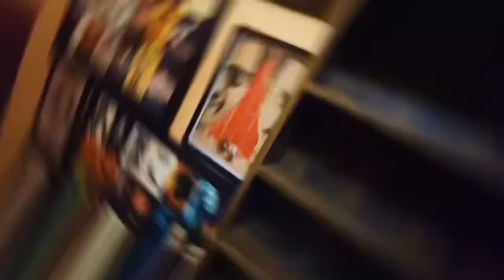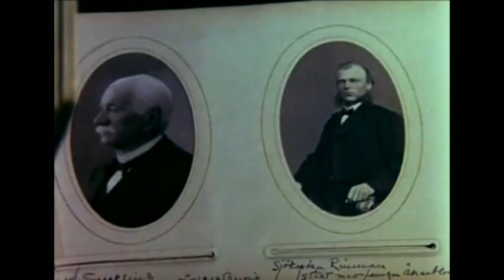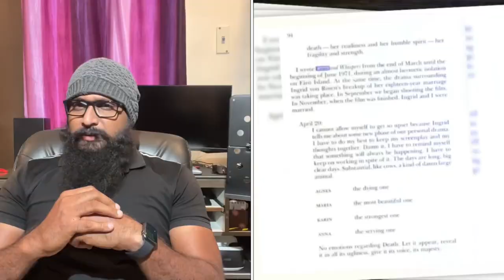CRIES AND WHISPERS (1972)| TAMIL REVIEW | SHRI VALSON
Cries and Whispers is a 1972 Swedish period drama film written and directed by Ingmar Bergman. As Agnes  slowly dies of cancer, her sisters are so deeply immersed in their own psychic pains that they can't offer her the support she needs. Maria is wracked with guilt at her husband's suicide, caused by his discovery of her extramarital affair. The self-loathing, suicidal Karin  seems to regard her sister with revulsion. Only Anna, the deeply religious maid who lost her young child, seems able to offer Agnes solace and empathy.